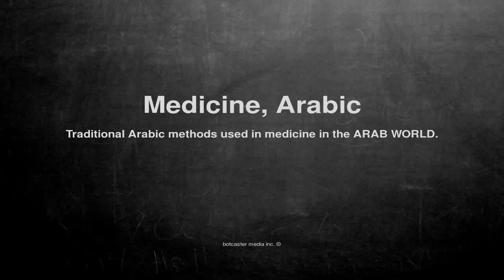Medical vocabulary: What does Medicine, Arabic mean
What does Medicine, Arabic mean in English?